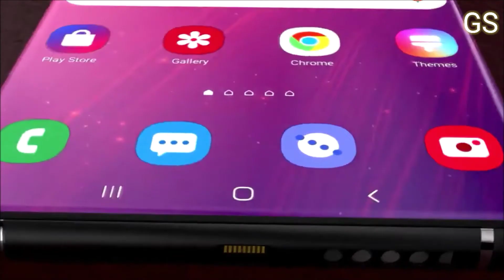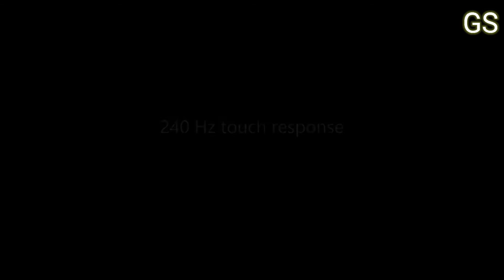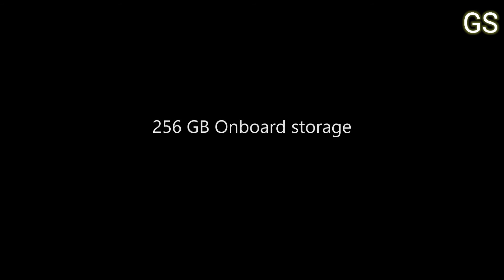Samsung Galaxy A71 first impression (Official Video HD 2020)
KYUNKI HAM AAPKE LIYE ROJANA AISI VIDEO LATE REHTE HAI... LOVE YOU ALL.

INSTAGRAM I'D...GTX SANDEEP

TWITTER I'D...GTX SANDEEP